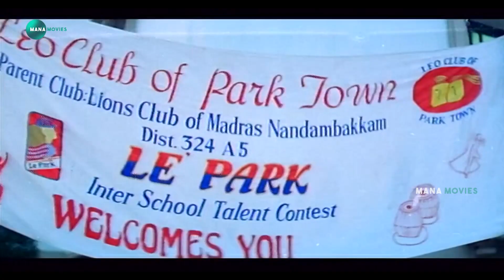Simbu Movie interesting Scene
Watch And Enjoy Simbu Movie interesting Scene |  @Manamoviez